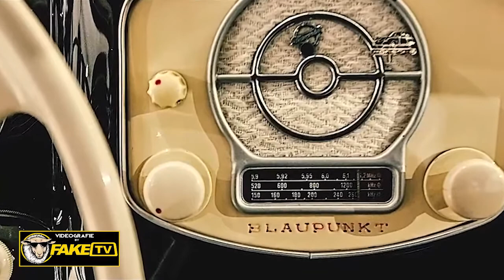Ritorno al futuro II, 1989 Il vecchio e malvagio Biff incontra il giovane se stesso.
Ritorno al futuro II, 1989

Il vecchio e malvagio Biff incontra il giovane se stesso per consegnargli il "Grande Almanacco Sportivo".